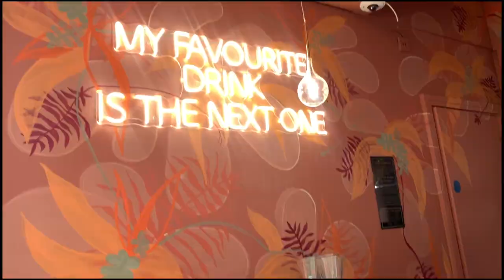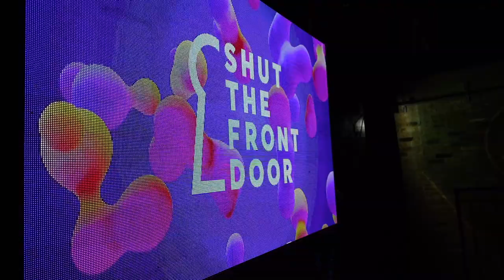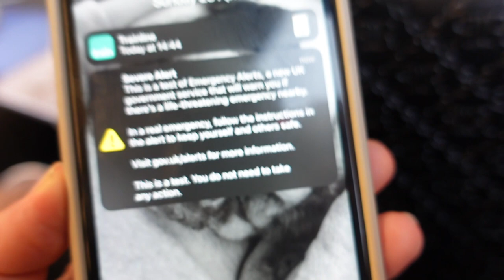London Vlog | A Night in London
I am BACK with another London Vlog! The last time I did one of these was when I went to Harry Potter World last year and as much as I did enjoy this night in London, I did get sad we weren't going back there.

Shop some of the products mentioned in this vid

Glossybox ‘Get your first box + Free Delivery for £11.00’ CODE - DEMILEE

Filming equipment

Vlogging Camera
Sit down video camera
Rode Lavier Mic